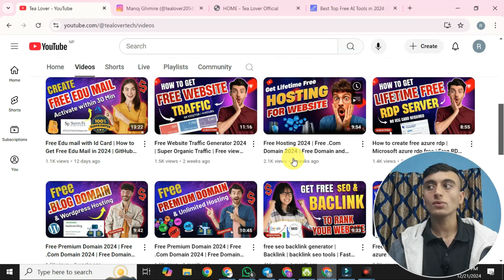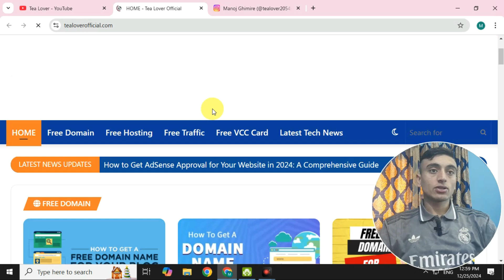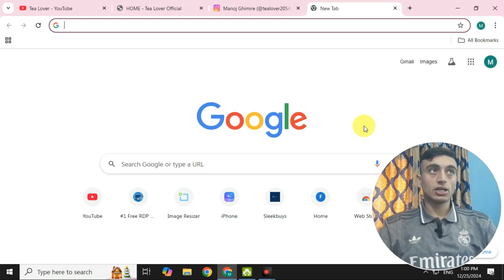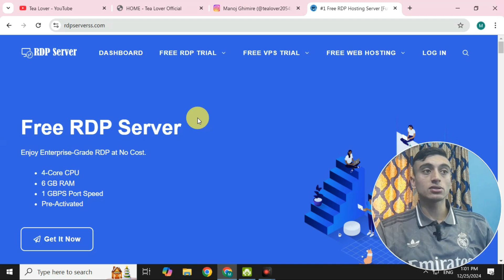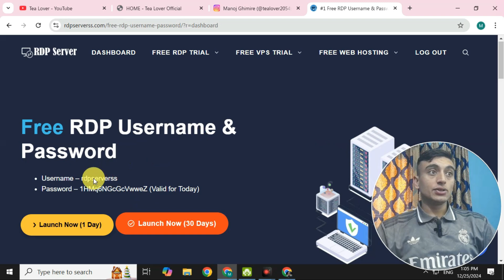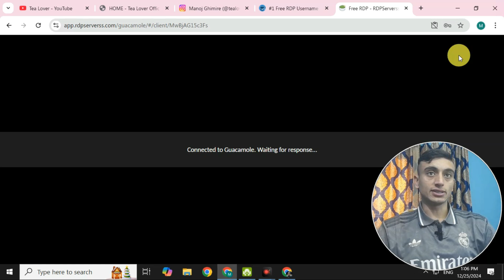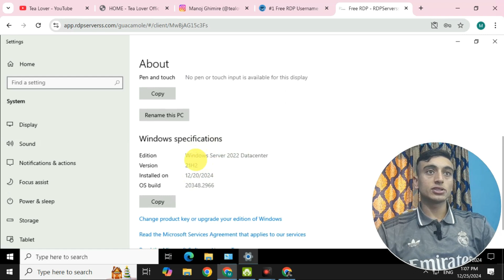Free azure rdp | How to create free azure rdp | Microsoft azure rdp free | Free RDP 2024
how to get a free rdp
how to create free rdp
how to get rdp on mac
how to get a rdp
how to get free rdp
how to get rdp
xfreerdp domain
xfreerdp domain login
x rdp
2 rdp sessions windows 10
2 factor authentication rdp free
0x4 rdp error
free rdp 1 month
free unlimited rdp
2 factor authentication rdp free
2 rdp sessions windows 10
2fa rdp windows 10
3rd party rdp client
5k freedom run
free rdp azure
how to get free rdp azure
github free rdp azure
how to create free azure rdp
azure student free rdp
microsoft azure free rdp
rdp azure free
best free rdp software
best free rdp client
azure free edition
how to get azure rdp for free
create free azure rdp
azure vm rdp keeps disconnecting
how to get free azure rdp
is microsoft rdp free
azure free vps
windows free rdp
xfreerdp rdp file
xfreerdp alternatives
xrdp azure vm
2 factor authentication rdp free
duo free rdp
microsoft 365 rdp trial
free rdp
how to get rdp for free pentestingguide.com
download free rdp
duo free rdp
download free rdp for windows 7
digitalocean free rdp

free rdp generator
how to get free rdp for 1 yearfree microsoft azure
create free microsoft azure account
get free microsoft azure account
microsoft azure free account without credit card
microsoft azure always free
microsoft azure free account
free azure rdp
microsoft azure rdp free
azure free rdp github
free rdp azure
azure free edition
free rdp microsoft
r server azure
windows free rdp
azure free services 12 months
azure free 200$
azure free 200 credit
azure 4 person hot tub
azure free rdp
windows 7 azure
microsoft remote desktop 8.0.44
azure free $200